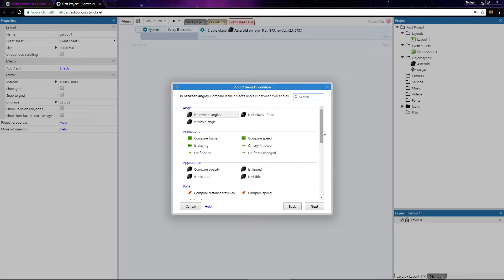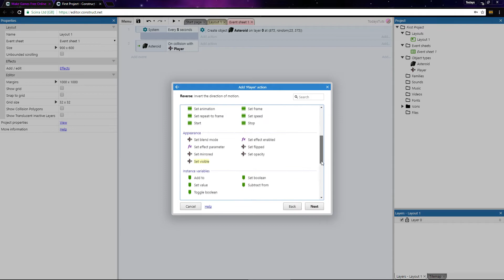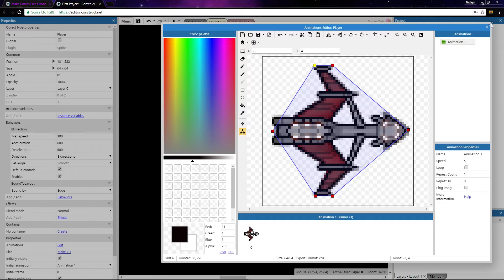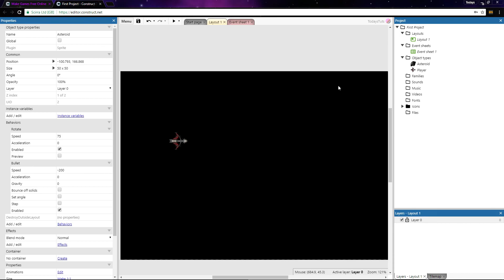Construct 3 First Game - Tutorial 6 - Handling Collisions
Handling collisions between objects is an essential part of making a game, and in this video, we'll take a look at how to use collision detection in Construct 3.

Asteroid Sprite:
Credit to: Aleksander Kowalczyk, Retrocade.net